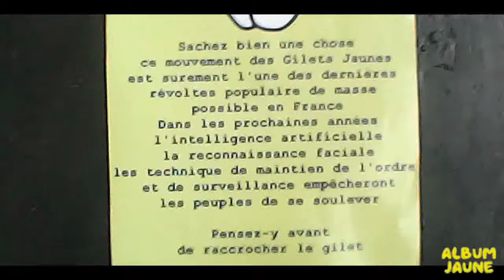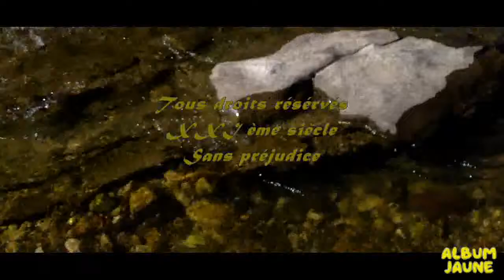Dada - "Village autonome" - Clip reggae français